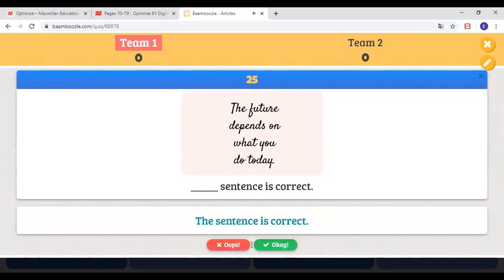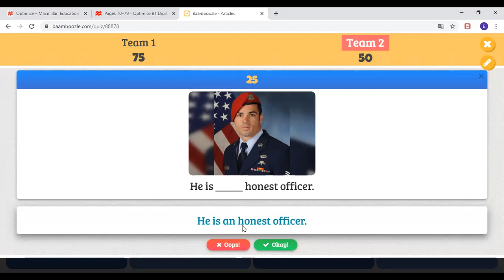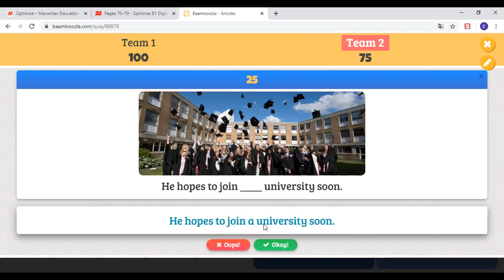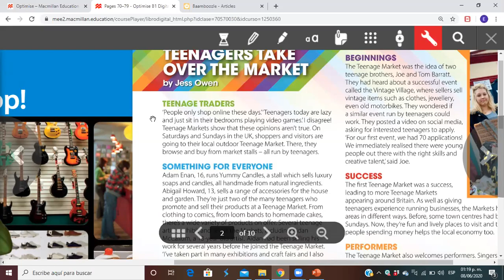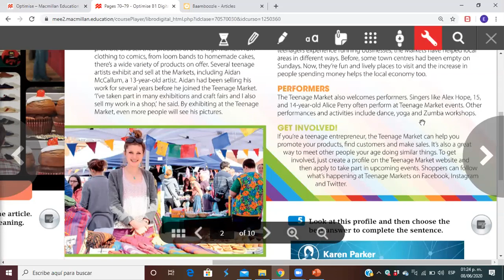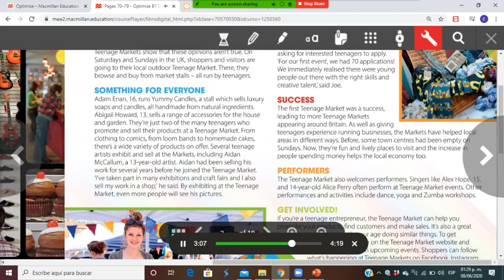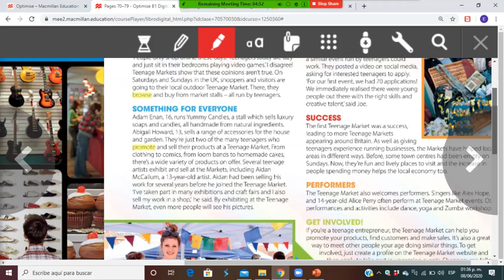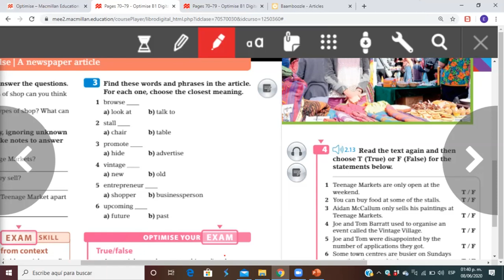Miss Edith Inglés 08/06/2020